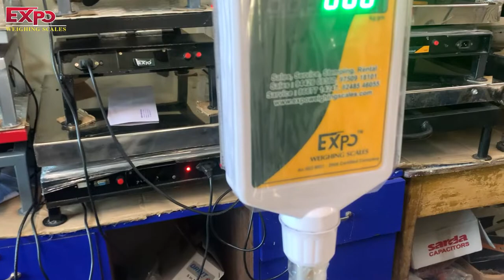30KG Expo Weighing Scales | Digital Weighing Scales | Weighing Scales Manufacturer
30KG Weighing Scales

Model : MS Model

Viewing : Table Top Scale

Battery Capacity : 40  Hours Battery Backup

Availability : Tare Facility Available